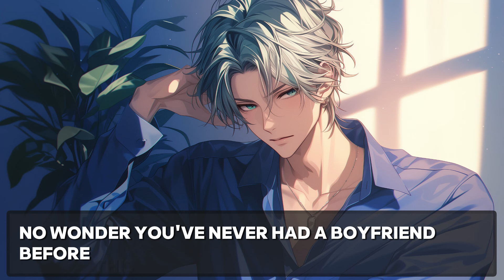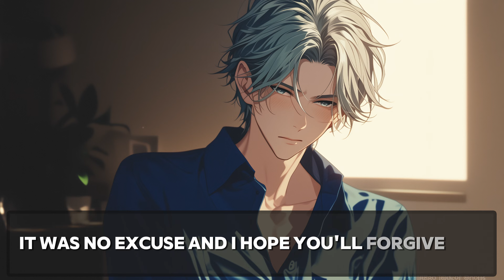Jealous Boyfriend Snaps and Makes You Cry! ASMR Boyfriend [M4F]